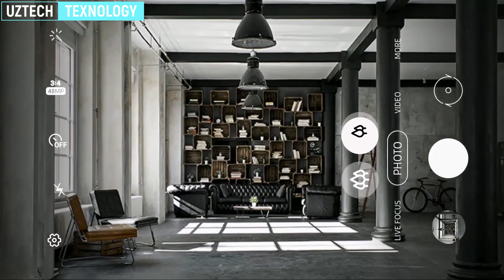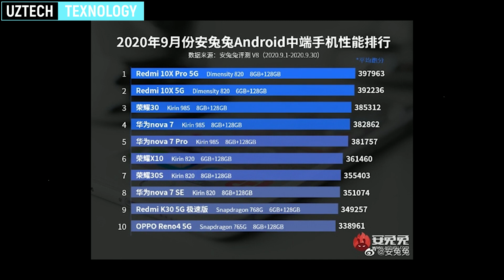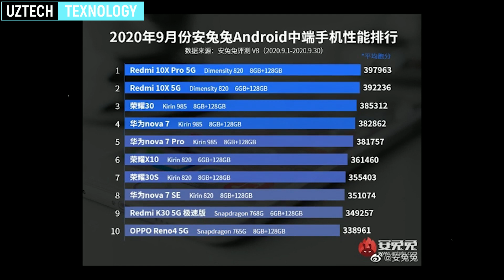GALAXY A21S YANGI VARIANTI CHIQDI //ENG KUCHLI ANDROID SMARTFONLAR ANTUTU REYTINGI SENTYABER 2020⚡⚡⚡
BOSING !